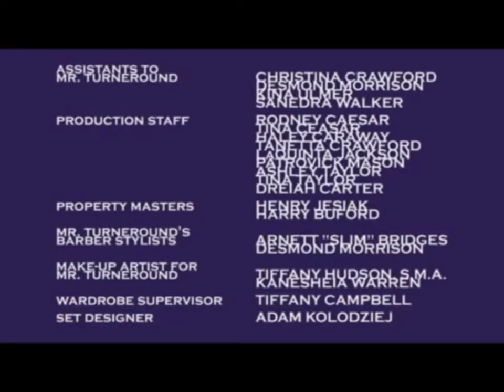Turneround’s Theory 2022 Season 17 Closing Credits